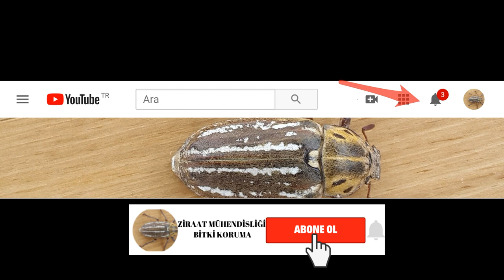NARENCİYEDE UNLUBİT MÜCADELESİ NASIL YAPILIR?